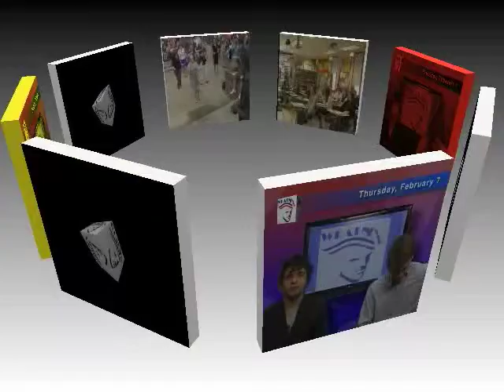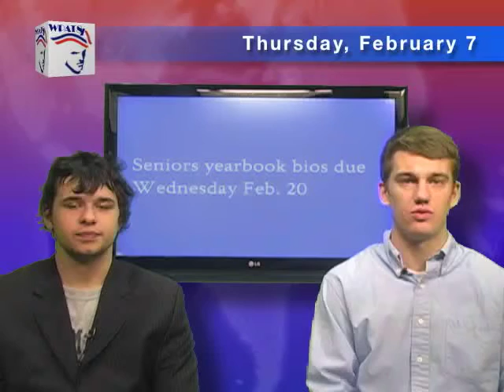2.7 News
GOOD MORNING ALBEMARLE I'M Haris and I'm Justin AND TODAY IS Thursday, February 7th AND IT'S NOW TIME FOR YOUR MORNING ANNOUNCEMENTS!

Here's what's going on around AHS

Auditions for the AHS spring musical are this week until Thursday after school. See Ms. Cunningham for more information on how to audition. Here's a video of more details for auditions

Attention Seniors: yearbook bios are due on Wednesday February 20. Include your name, what organizations you were involved with and what sports you played and the years you were involved. You may also include a personal quote or future plans; the quote may not be more than 50 words. If your quote is longer than 50 words we will not print it.

We have several openings now for Behind-the-Wheel classes.  If you are ready to take behind the wheel, stop by room 98 (next to Guidance) to pick up registration forms.  If your parent has not taken the free parent seminar so that you can register for Behind the Wheel, we have the schedule.

The Equity and Diversity Committee is planning for February's Black History Month.  If you are a staff member, and would like to be involved, please contact Ms. Keys.  If you are a student, and would like to help plan the events or perform a speech or drama at our Black History Month celebration, please see Mr. Bellamy or Ms. Williams in the Guidance Office.

AHS is officially part of Teens for Jeans.Bring in your gently used jeans or pants to Mrs. Tyler's room 40 across from cafeteria to donate your outgrown or out of style jeans to charity by this Friday February 8th

Attention all ESOL students!  This week, February 4-8, the ESOL Department will be giving the ACCESS test to all ESOL students.  For the time and date of your test, check the list on the board in front of Room 231 or see Ms. Keys in Room 231.

The LitMag deadline is this Friday so here's a message from the magazine

AND IN SPORTS NEWS:

The Varsity girls basketball team will play this Friday at 5:30 as they take on Brooke Point in the first round of the district tournament. It's a Red Out so come and cheer on the patriots!